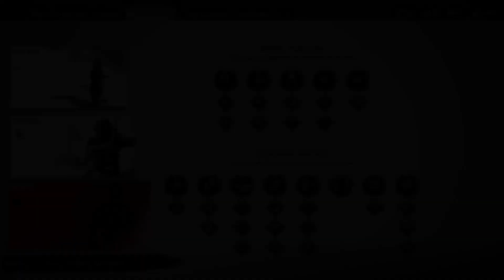Let's Play Ghost of Tsushima Director's Cut - Part #018